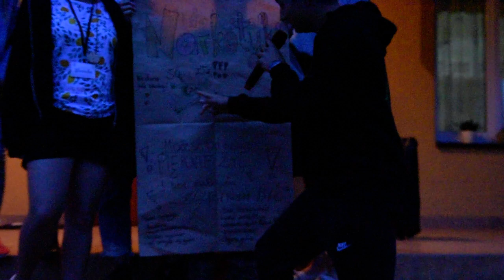Wieczór poważny na oazie w Olchowie (vel. Olchowej)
Prezentacja na temat narkomanii w wykonaniu młodzieży Oazy Nowego Życia w Olchowej.